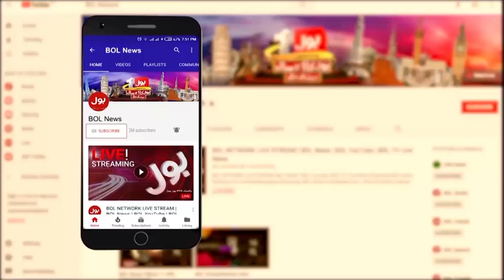Extreme Heavy Rain In Punjab | 10 People Lost Their Lives & 7 Injured | Breaking News